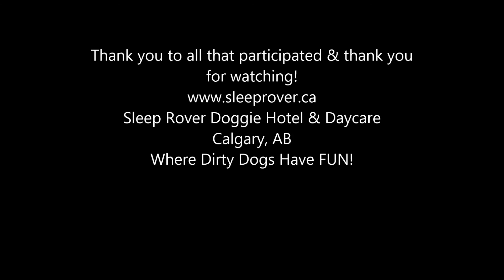Tues Apr 8 2014 Boxer Day at Sleep Rover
16 of our Boxer Clients showed up!  Dressed them up in bowties and tutu's!  :)